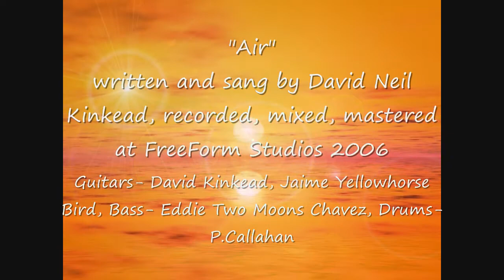RpCallahan 2D/3D Art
2D and 3D digital and traditional art from R.p.Callahan with original song "Air" by David Neil Kinkead. Song recorded by David Kinkead-vocals/guitars, Jaime Yellowhorse Bird-lead guitar, Eddie Two Moons Chavez-bass guitar, P.Callahan-drums. Most art in video for sale